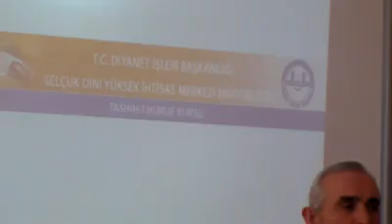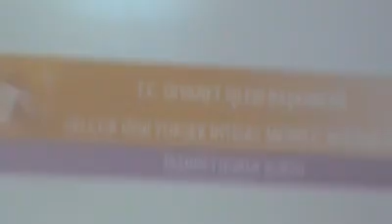Hicaz Ezan - Mehmet ERARABACI (selçuk eğitim merkezi)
Selçuk Eğitim Merkezi Tashîh-i Hurûf Sınıfı Ziyareti
Hafız Mehmet Erarabacı - Hicaz Makamı Ezan